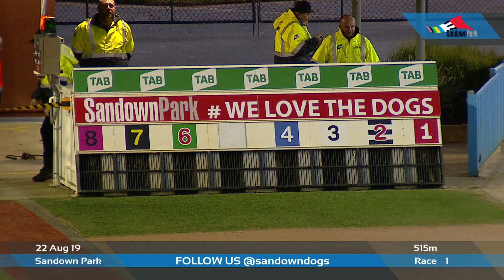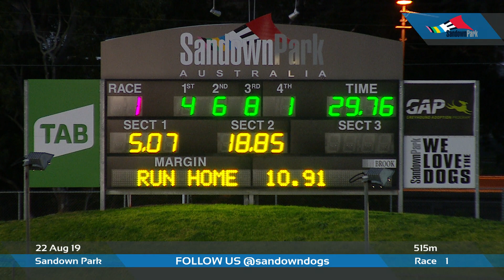SAN THU 22 AUG 19 R1